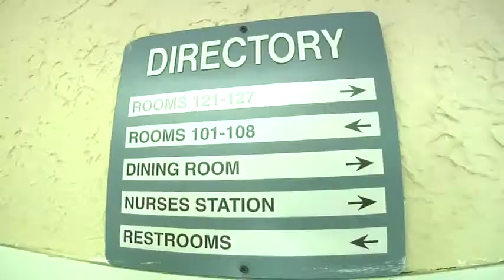Detroit Mission Trip 2009 Promo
on August 3-7th, 2009 metro south church youth ministries will head to the City of Detroit to give the Love of Jesus to the people in need!  You should join us!